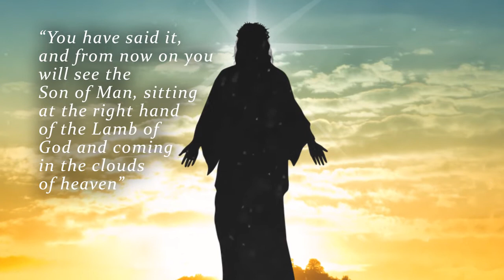Every Eye Will See Him by Arístides Gullerian